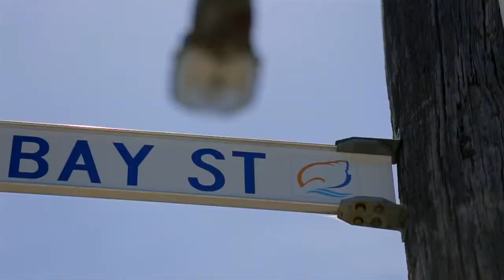Luxury Apartment Brighton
Luxury Apartment Brighton. This brand new development is located in the heart of Bay St, Brighton. On your doorstep is everything Brighton has to offer, from designer shopping to cafes, bars and restaurants. Prestigious schools, beautiful parklands and Cabrini Brighton hospital are all located nearby.

Direct public transport to the CBD is accessible from North Brighton train station, just a short walk up Bay St. In the other direction down Bay St you’ll find the beach and foreshore, with the Brighton Sea Baths and the Brighton Yacht Club a brisk walk to the south.

The beautiful, light-filled apartment is split over 2 levels. Downstairs comprises two generous bedrooms, both with two single beds, an en suite off one bedroom and another separate bathroom, while there is also a separate European laundry. The spacious open plan living area opens out to a light filled balcony, with a state of the art kitchen with gas cooking, as well as ducted heating & cooling. Upstairs you will find the master bedroom and ensuite, while there is secure parking in the basement with lift access.